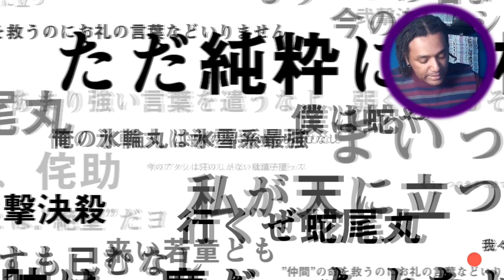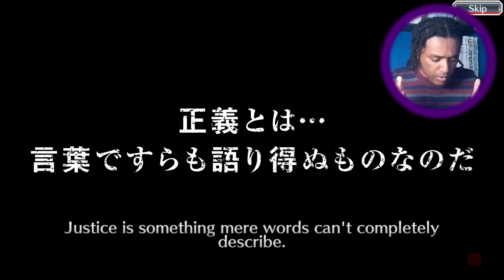550 Orbs Summon Tousen!!! Na Busca de MIM MESMO! [Bleach Brave Souls] Omega Play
E aqui vai minha UNICA tentativa neste gacha do TOUSEN! Buscando exatamente ele ou seria EU? ahahaha

Alem da pouca chance ainda temos duas opções que eu realmente não gostaria de pegar, fiquei pensando se jogaria mesmo ou não, mas isso ai foi o que fiz. Espero que gostem...

Bora la!

Participe ­